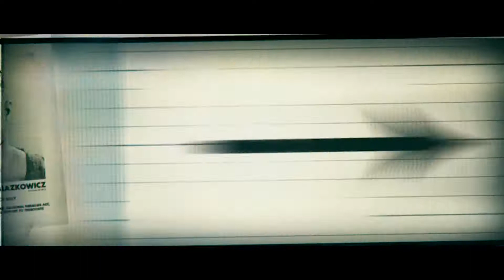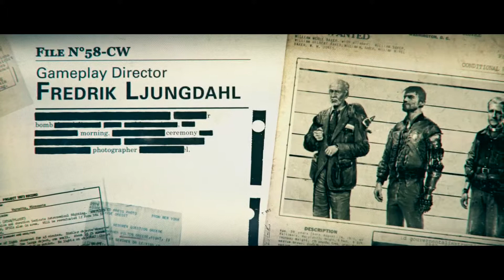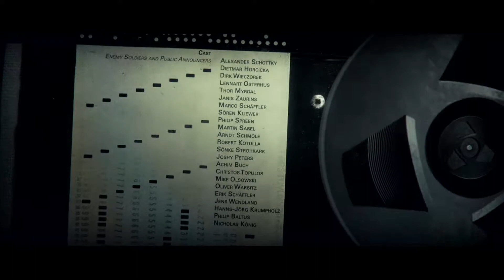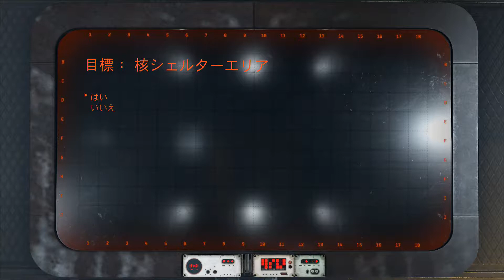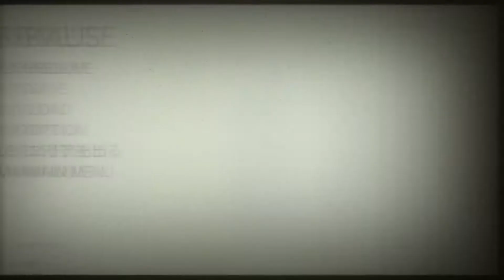「今こそ立ち上がれアメリカの同志よ！！」「ウルフェンシュタイン２ザ・ニューコロッサス」を実況して行きます。１３（完）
あっさり「フラウ。エンゲル」倒したぞ？
まだ「デスヘッド」の方がやりがいあったな
というわけで「今回で最終回です！！
続編出そうですな